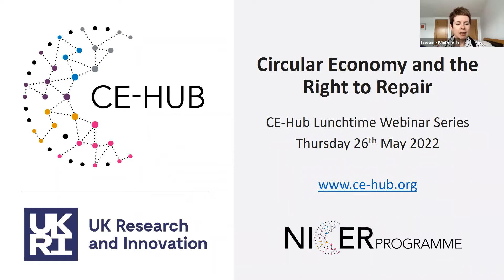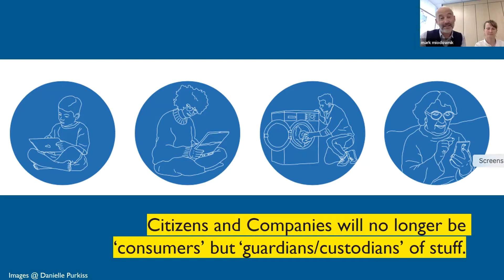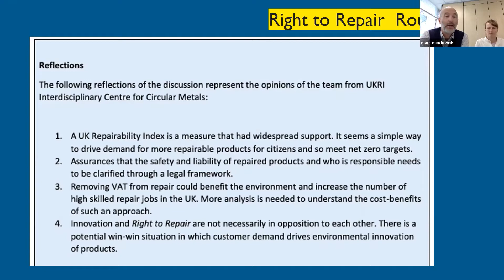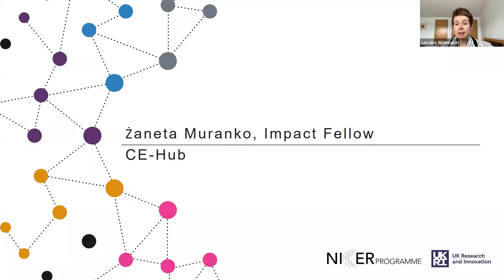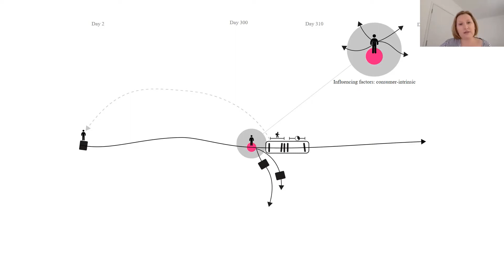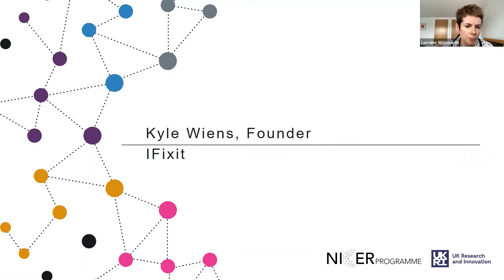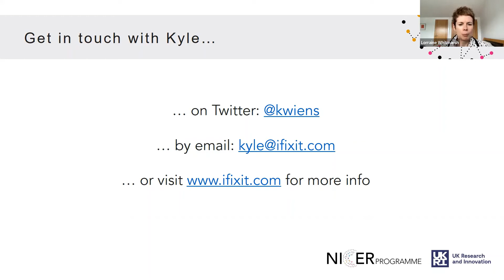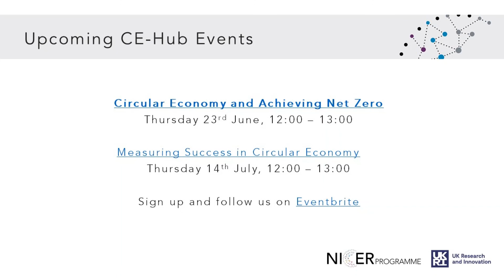Circular Economy and the Right to Repair - Lunchtime Webinar Series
What does Right to Repair really mean? Keeping products and materials in use for longer is a key part of a circular economy, being able to replace and repair components within products is one way of doing this, however many products we use every day such as mobile phones, laptops, refrigerators and washing machines are not designed to be repaired.

In this webinar we explore the practicalities of designing for repair, citizen engagement in repair and the challenges and opportunities for repair associated with product safety and legislation.

Session Chair: Professor Lorraine Whitmarsh

Panellists:
Professor Mark Miodownik and Danielle Purkiss (Big Repair Project)
Dr Zaneta Muranko (CE-Hub)
Stephen James (BEIS Office for Product Safety and Standards)
Kyle Wiens (IFixit)